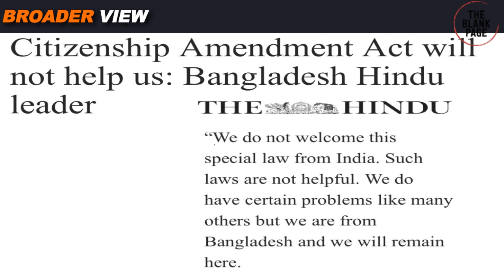BANGLADESH's HINDUS EXPOSED INDIAN PROPAGANDA " WE DON'T WANT YOUR CITIZENSHIP, GET AWAY"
India's media used to spread lots of disinformation against Bangladesh saying minorities specially Hindus are not safe there and they want to come to India once they got Indian nationality on the basis of BJP's CAA bill. Now top leader of Bangladeshi Hindus has exposed such claims saying Bangladeshi Hindus don't want Indian citizenship they are much happy in Bangladesh. Watch details in BroaderView Episode 1037.